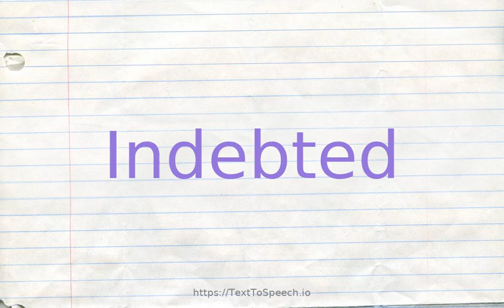How to pronounce indebted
Learn how to say Indebted in English correctly with TextToSpeech.io free pronunciation tutorials. American & British English pronunciation of male & female voices provided in videos. Check them out!

    Indebted definitions:
    (adjective): owing gratitude or recognition to another for help or favors etc
    (adjective): under a legal obligation to someone